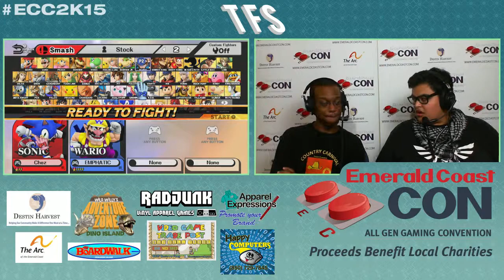ECC 2015 - AWAL | Chez (Neutral Sonic) vs Emphatic (Black Sonic) - WiiU Loser's Finals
Emerald Coast Con 2015
Super Smash Bros. Melee/WiiU Tournaments